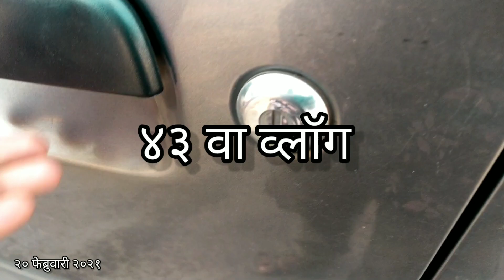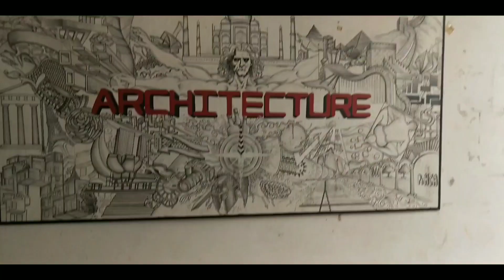पहिल्यांदा बाहेर गेलो फिरायला आणि गाडी ठोकली😂🤣....||मराठी जोकर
Always keep smiling because no matter what happens in the mind...❤